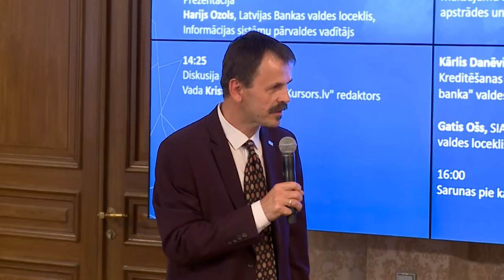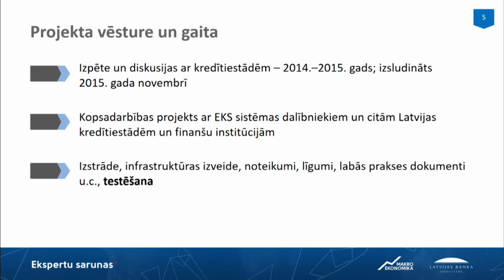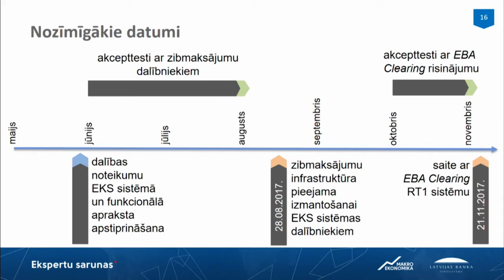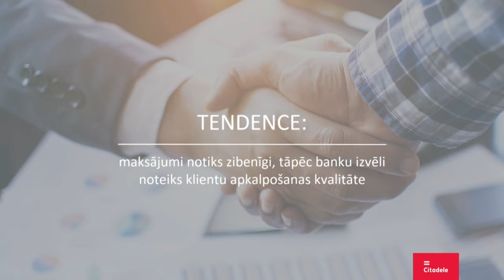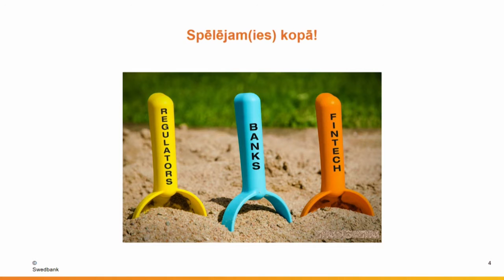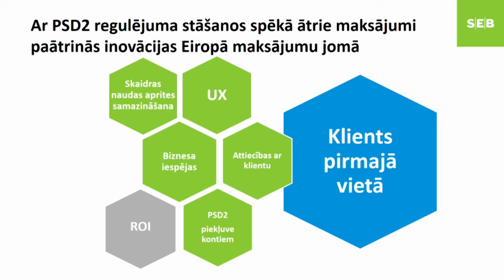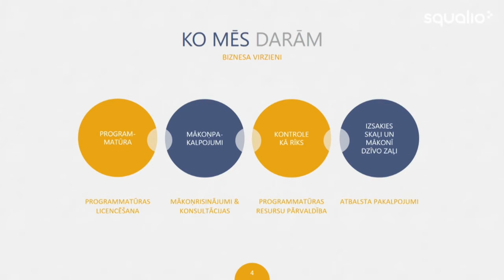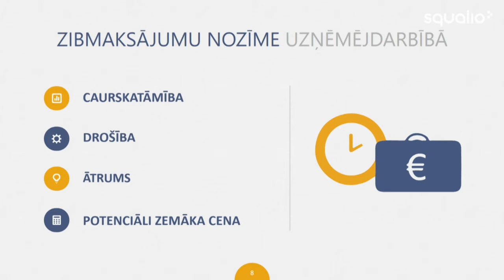Ekspertu saruna: Zibmaksājumi (07.06.2017.)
Cik gatavi esam zibmaksājumu ieviešanai? Kādus pakalpojumus iedzīvotājiem un uzņēmējiem piedāvās kredītiestādes un citi maksājumu pakalpojumu sniedzēji, izmantojot Latvijas Bankas un Eiropas līmeņa ātro maksājumu infrastruktūru? Kādas tendences vērojamas globālajā maksājumu tirgū un kādas ir Latvijas sekmes šajā jomā? Ko moderno norēķinu jomā gaida uzņēmēji un iedzīvotāji? Kā jaunā norēķinu ēra atvieglos dzīvi pašiem uzņēmumiem, darbojoties Latvijā un starptautiski, to klientiem, darbiniekiem?